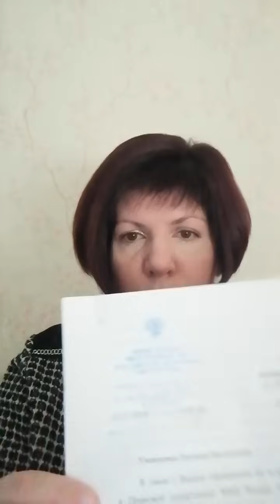Motu Proprio#Ответ МИД России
Ссылка на основной Телеграм-канал